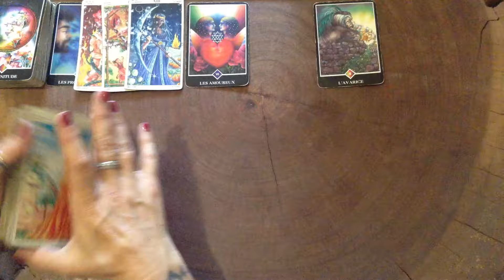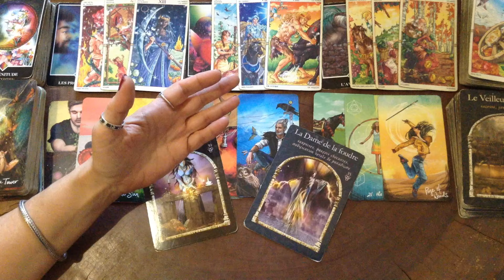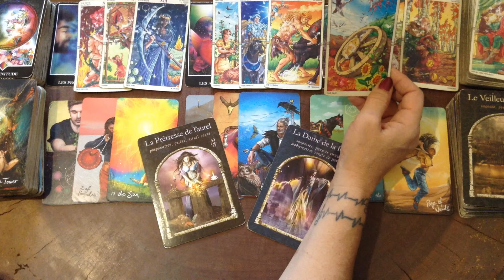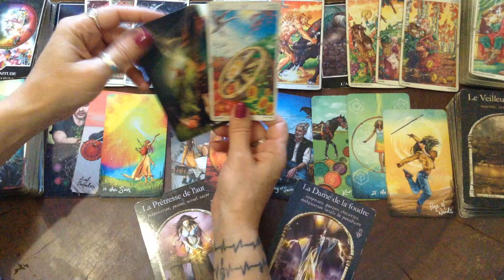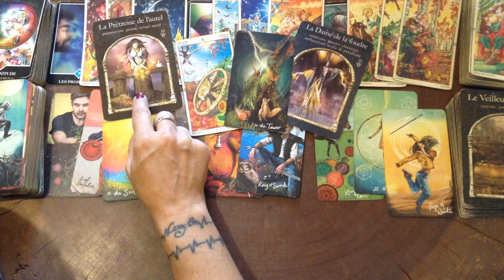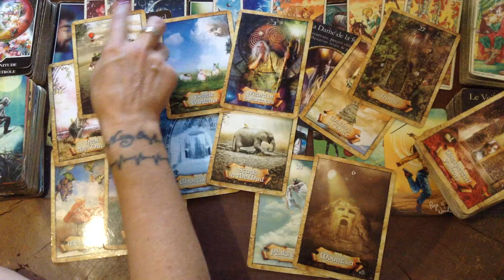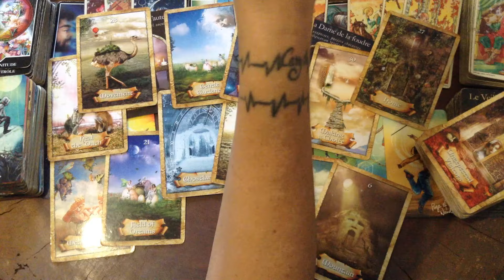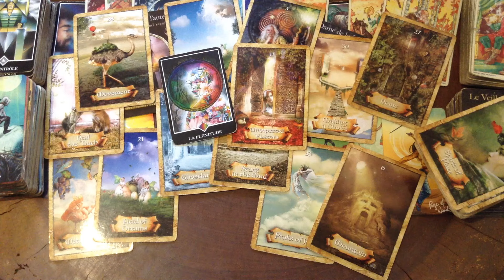Balance Tirage Octobre 2024: Vous ne pourrez pas maîtriser le changement!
Découvrez mes nouveaux tirages pour reprendre en beauté:
La première ligne où j'utilise le Tarot Osho Zen et la Roue de l'Année répond à la question: Quel défi les (Signe) doivent-ils relever durant le mois de Septembre?
La deuxième ligne où j'utilise le Light Seers Tarot répond à la question: plus spécifiquement quel défi les (Signe) doivent-ils relever dans leur relation aux autres durant le mois de Septembre?
Dites-moi en commentaires ce que vous en pensez cela m'aidera à l'améliorer... Merci beaucoup!

Vous aurez accès à des vidéos exclusives, ainsi que toutes les vidéos en avant-première. Plus il y aura d'abonnés et plus je pourrais produire de nouveaux formats pour vous remercier de ce soutien!

🔮 Mes Services: Vous cherchez des réponses personnalisées ? Contactez-moi par mail pour réserver une consultation adaptée à vos besoins.

Merci de me suivre et de faire confiance à mon travail. À très bientôt pour vos nouvelles lectures astrologiques ! ✨

Prenez grand soin de vous Ces tirages sous forme d'horoscope sont généralistes alors que chaque cas est particulier. Soyez conscients qu'ils ne remplaceront jamais la consultation d'un professionnel (médecin, psychologue, avocat) dans certains cas.